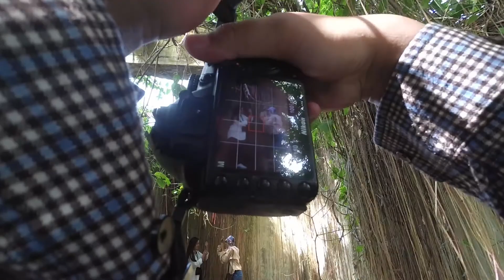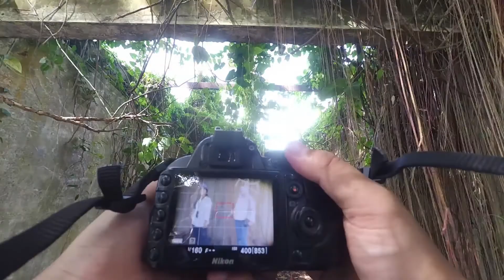POV Photography Bengkulu | Hunting ditempat Angker, Hasilnya diluar Dugaan | Nikon D3100 (Episode 5)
Hay guys yuk Bantu gw untuk ngembangin channel ini sampai 1000 subscriber guys dengan cara click tombol Subscribe nya guys dan Share ke teman teman kalian guys insyaallah channel ini akan upload setiap hari nya amin

Kalian juga bisa suport channel ini dengan cara donasi

Spech Kamera :
Nikon d3100
Lensa Fix Nikkor 50mm f 1.4 Ais
Xioami Yi International Action cam
Chest Strap